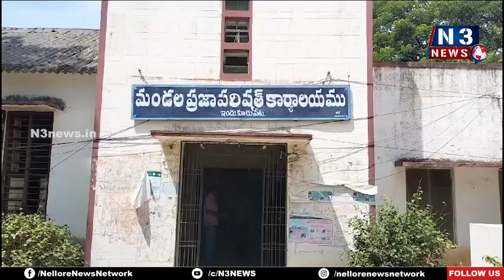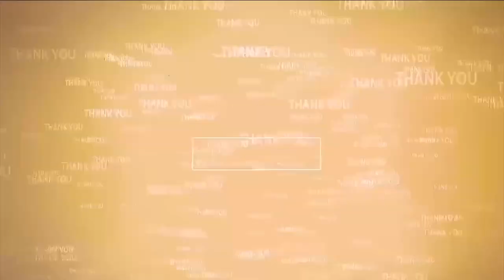జ‌గ‌న‌న్న ఆరోగ్య సుర‌క్ష పేద‌ల పాలిట వ‌రం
- ఇందుకూరుపేట ఎంపీడీవో నాగేంద్ర‌బాబు